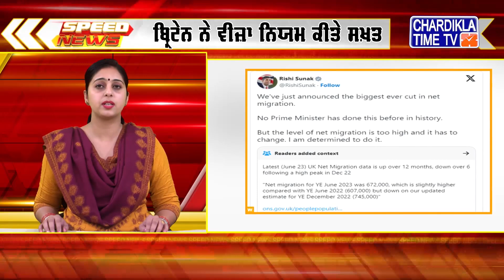Speed News | ਫਟਾਫਟ ਪੰਜਾਬੀ ਖ਼ਬਰਾਂ | Punjabi Speed News Live | Chardikla Time TV News | 5-12-2023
You are watching Punjab Speed News on Chardikla Time TV...
ਤੁਸੀਂ ਵੇਖ ਰਹੇ ਹੋਂ ਫਟਾਫਟ ਪੰਜਾਬੀ ਖ਼ਬਰਾਂ ਚੜ੍ਹਦੀਕਲਾ ਟਾਈਮ ਟੀ ਵੀ ਤੇ...5-12-2023